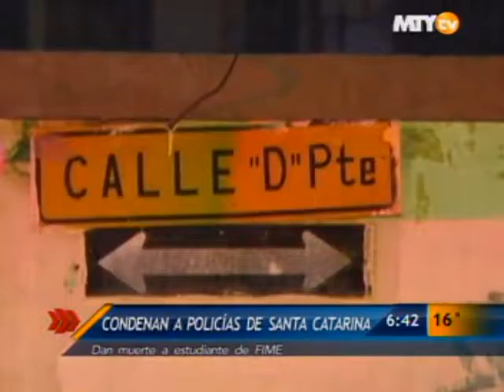Condenan a policías por muerte de estudiante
El joven de FIME fue confundido por las autoridades